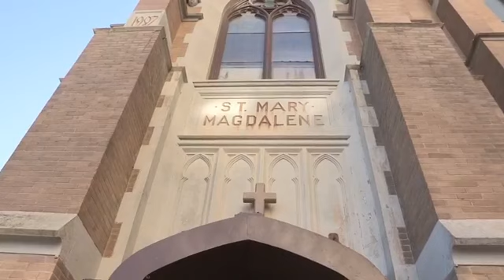Good Friday Walk For Justice: April 9, 2020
Father Dave Korth from Sacred Heart Chruch in Omaha, Nebraska conducts the Stations of the Cross and Walk for Justice on Good Friday, April 9, 2020.